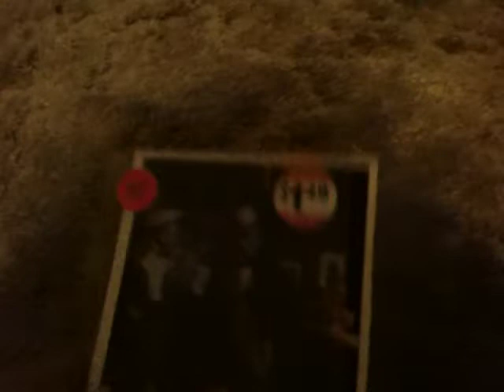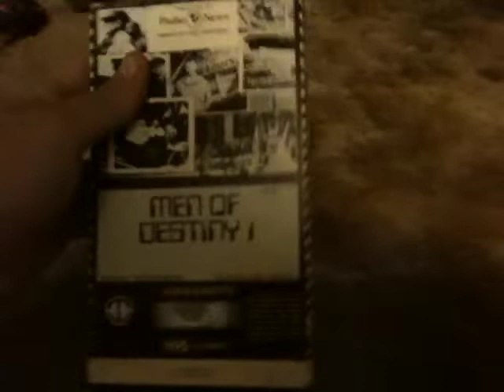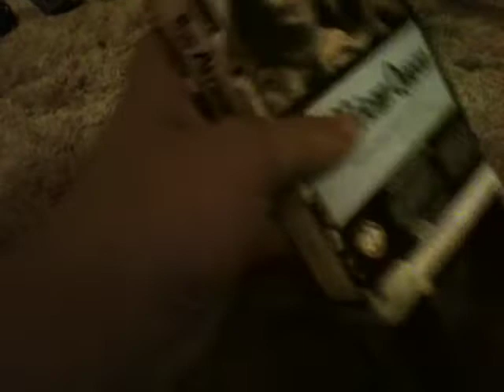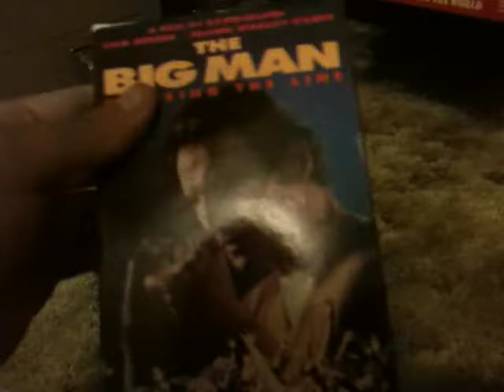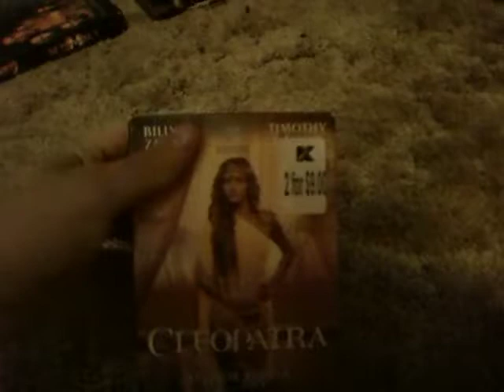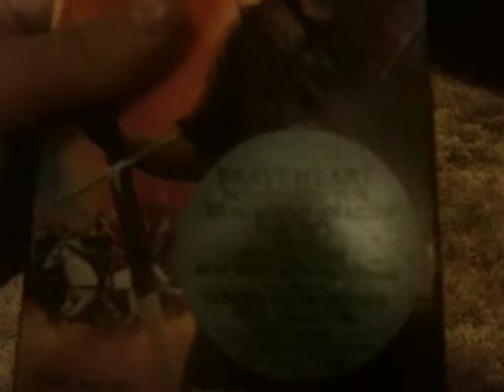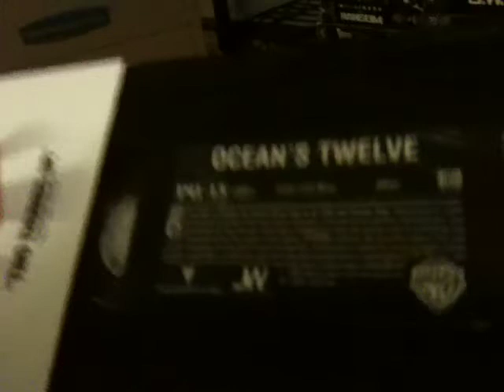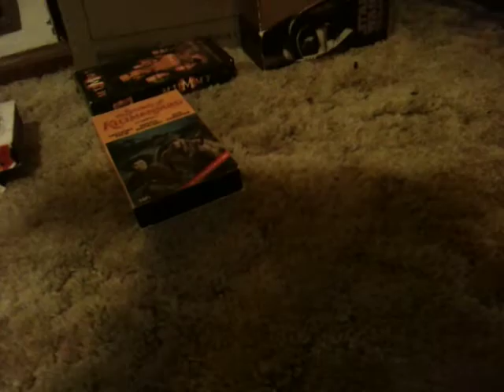My VHS Collection Shirtless 2019 Edition Part 36 6/15/19